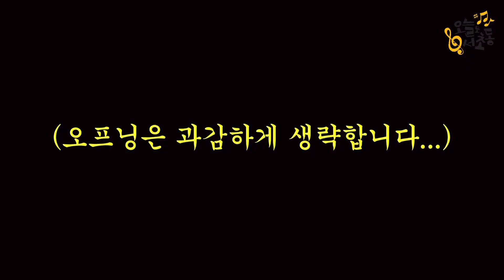[오늘도 서초동] Ep. 25 "메트로놈 좀 틀고 연습하지~!" 게임은 몰라도 연습은 좀 하는 교수님들과의 한 판 승부 👊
🎼드로잉더뮤직 드뮤tv 에서
매주 금요일에 발행되는 🎞고품격(?)토크쇼

[시즌 2]가 시작되었다!

열한 번째 손님 🤩
내가 원조 천재 바이올리니스트 백주영 (서울대교수)
내가 원조 영재 첼리스트 최정주 (추계예대교수)

클래식 음악가들의 리듬감은? 🎵

제자들과 함께하는 딸기게임 🍓
"아이엠그라운드는 나도 알아"

게임이 끊어져도 연습은 한다.

학생보다 더 연습하는 교수님들의 빅매치 🤜🤛

 🔹바이올리니스트 백주영 리사이틀
일시 : 2022년 9월 30일 (금) 19:30
장소 : 예술의전당 IBK챔버홀
티켓예매

🔹첼리스트 최정주 리사이틀
일시 : 2022년 10월 11일 (화) 19:30
장소 : 예술의 전당 IBK챔버홀
티켓예매

🤗음악, 요리, 이야기가 있는 'fun'한 인터뷰
아티스트들의 무대 밖 매력을 엿볼 수 있는 특별한 시간!   🤩